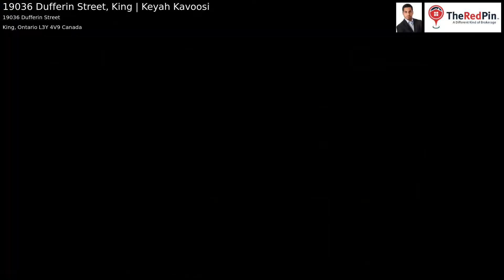19036 Dufferin Street, King | Keyah Kavoosi